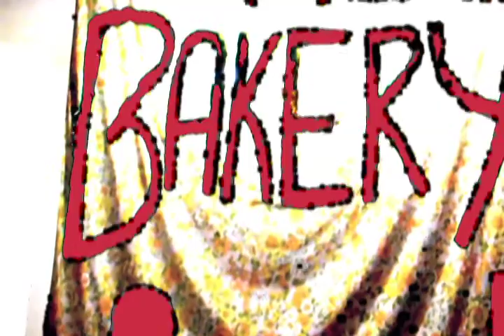Unmanned Ship performing "The Vicalar"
filmed at the bakery, chicago, IL